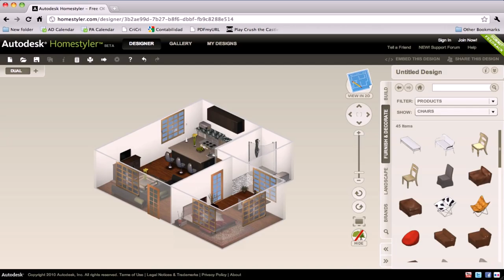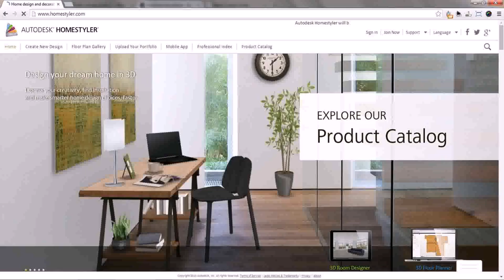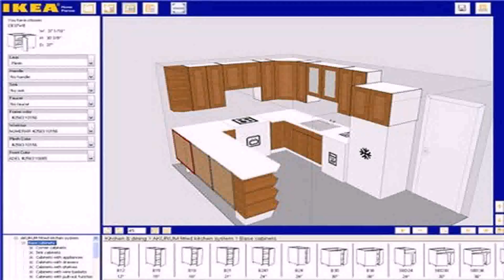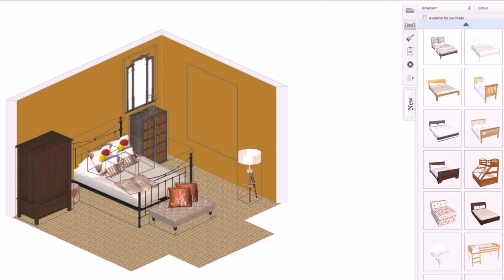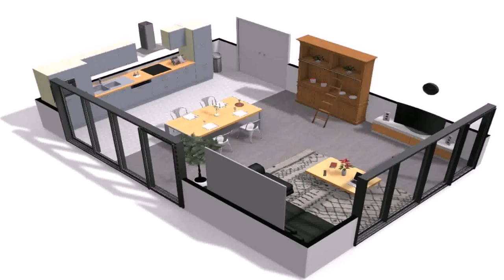Design The Interior Of Your House Online (see description) (see description)